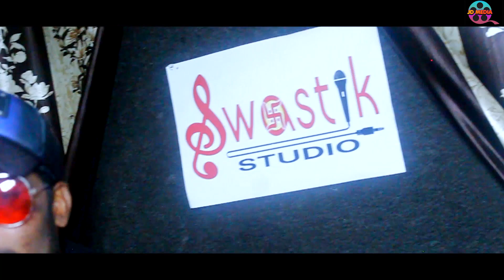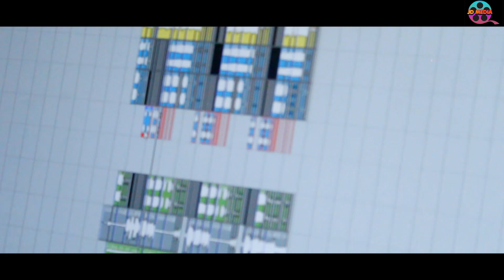SAATJANAMAR SATHI#SINGER -(PRAKASH JAL&SWARUPA)NEW SAMBALPURI STUDIO VERSION 2020#JD MEDIA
Title; saatjanamar sathi

Singer; Prakash Jal & Swarupa

Lyrics; Narayana Meher

Producer: Dasarath Behera

yutube channel;JD Media

music#entertainment

PRAKASH JAL